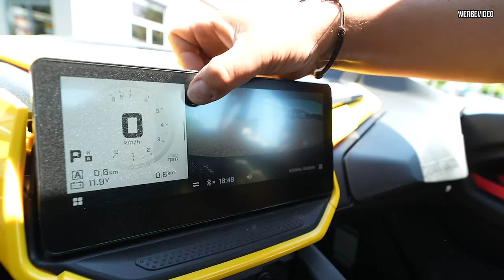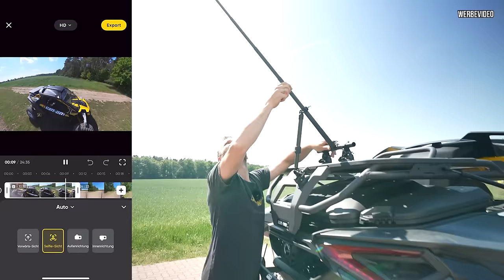Ein reines 240PS Spaßgerät für das Gelände? Der neue Can-Am Maverick R im TEST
Willkommen zu einem neuen Video aus Drakenburg! Nach monatelangem Warten ist es endlich soweit: Wir testen das neue Modell von Schwarz Powersports, das spannende Fahrzeug, das ihr sicherlich schon im Internet gesehen habt. In diesem Video geben wir einen detaillierten Überblick über die neuesten Funktionen und Verbesserungen im Vergleich zu seinem Vorgänger. Mit einem leistungsstarken Rotax DSG Doppelkupplungsgetriebe und beeindruckenden 240 PS verspricht dieses Fahrzeug ein einzigartiges Fahrerlebnis. Begleitet uns auf dieser aufregenden Testfahrt und erlebt die Möglichkeiten eines echten Rennfahrzeugs mit Straßenzulassung!

Diese Insta360 Produkte verwende ich:
- Insta360 X3 für 360° Aufnahmen: